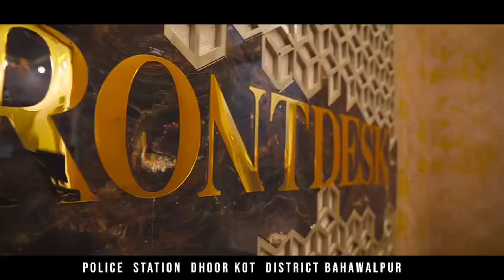Special Initiative Police Station Dhoor kot Bahawalpur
پنجاب پولیس  کے سپیشل انیشئیٹو پولیس سٹیشنز جدت،آرام دہ سہولیات، بہترین سروس ڈیلیوری سے مزین ہیں،سکرین پر نظر آنے والادیدہ زیب پولیس اسٹیشن دھوڑ کوٹ بہاولپور دنیا کے کسی بھی فائیو سٹار ہوٹل سے کم نہیں ہے، پولیس اسٹیشن کے خوبصورت مناظر دیکھیے اس ویڈیو میں..